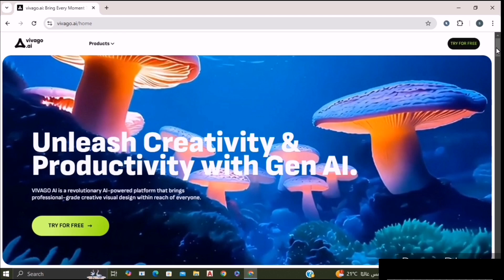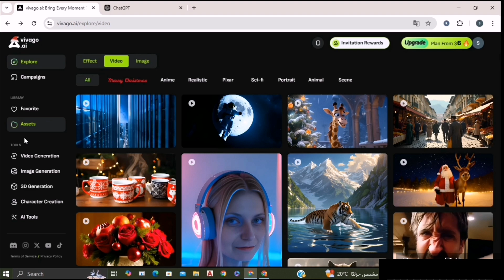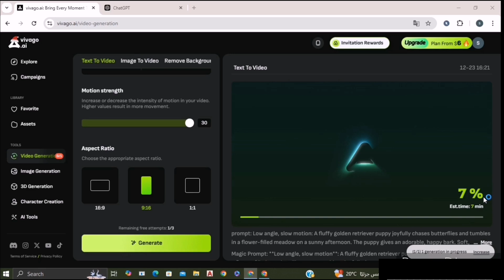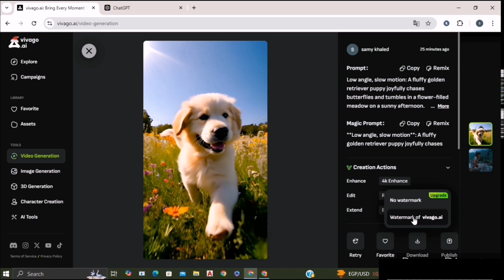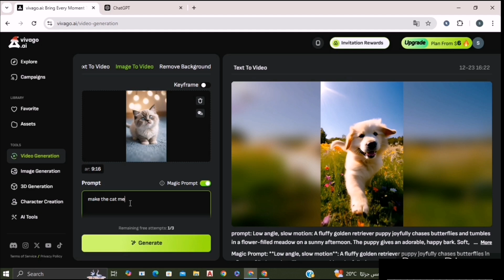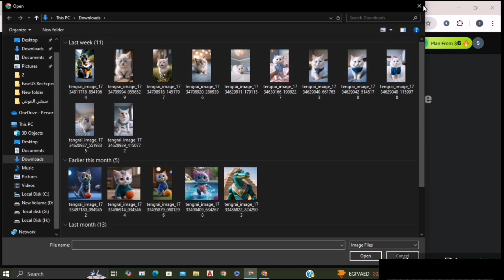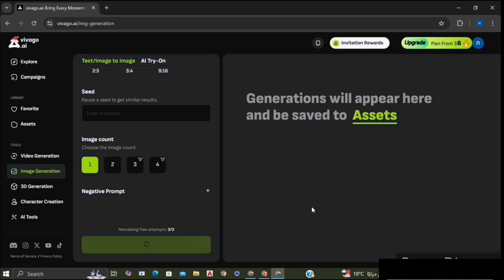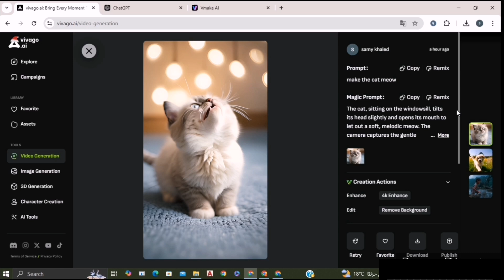عمل فيديو كامل بالذكاء الاصطناعي بدون مونتاج! تحويل النص إلى فيديو احترافي في دقائق ✅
عمل فيديو بالذكاء الاصطناعي مجانا - تحويل النص إلى فيديو بالذكاء الاصطناعي
طريقة انشاء فيديو بالذكاء الاصطناعي | بدون مونتاج وبضغطة واحدة
عمل فيديو بالذكاء الاصطناعي مجانا - تحويل النص إلى فيديو بالذكاء الاصطناعي صناعة فيديو بالذكاء الاصطناعي مجانا - إنشاء فيديو بالذكاء الاصطناعي مجاناً تحويل النص إلى فيديو - كيفية تحويل النص الى فيديو هل تبحث عن طريقة سهلة ومجانية لإنشاء فيديوهات احترافية باستخدام الذكاء الاصطناعي؟ في هذا الفيديو،  أقدم لك شرحا مبسط لتحويل النصوص إلى فيديوهات رائعة باستخدام أفضل مواقع وأدوات الذكاء الاصطناعي المجانية
ai ذكاء اصطناعى
انشاء فيديو بالذكاء الاصطناعي
انشاء محتوى بالذكاء الاصطناعي مجانا
انشاء فيديو تعليمى بالذكاء الاصطناعي
انشاء فيديو طويل بالذكاء الاصطناعي
إنشاء فيديو بالذكاء الاصطناعي مجاناً، تحويل النص إلى فيديو، صناعة فيديو احترافي،افضل مواقع لتحويل النصوص لفيديوهات، تصميم فيديو AI بالعربية بسهولة